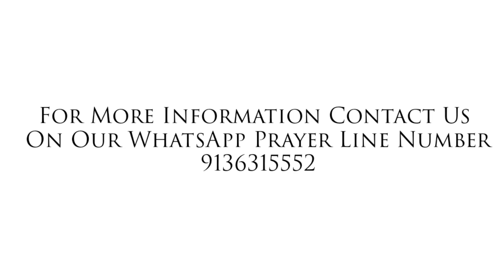Dr Peter Borde | Thane New Year Blessing Meeting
WHAT IS AZAADI?.
Azaadi is a revival movement for everyone who believes “Jesus Christ is the Lord”.  Azaadi means Freedom. We strongly believe that, we are living in the end times and this is our responsibility to set people free from in the busy world by preaching the word of Christ.

As Jesus commanded in Matthew 28 : 19-20, we have to teach and train our generation, so that they will testify Jesus Christ boldly wherever they go. Revival movement will be very much visible in every house, churches, societies, cities and all over the nation, only if everyone starts testifying about Jesus boldly.

In the book of acts, we see that the disciples scattered everywhere and preached about Christ, where great things happened through them. We have to follow the same principle and start preaching about Christ boldly, and all the great things will follow.

VISION.
On the day of worship (i.e. Sunday) the entire city should carry the Bible with a longing for God’s word in their hearts, attend churches and pray for peace in the city.

MISSION.
In the above vision statement, the action corresponds to our mission in this following way. We will be organizing meetings, seminars and crusades on Bible teachings. We hope every church joyfully participates in our events. As the Bible says in John 8:32, the Truth (Word of God) will set the people free, so our mission is to teach the people to boldly deliver the message with a working method to reach to the entire city.

OUR DREAM AT AZAADI.
At Azaadi, our dream is to conduct meetings, seminars and crusades on Bible teachings in every place in India and beyond.

WORK OF AZAADI TEAM.
1.  Arranging spiritual growth meetings for all the churches
2.  Helping the people to grow spiritually through books and CD's or DVD's (messages of great men of God)
3.  Azaadi team will make wise investments on saleable merchandise such as spiritual books, CD's, DVD'S and other resources that could help them to do God's work more effectively and efficiently.

WHO WILL BE THE TEACHERS/ PREACHERS.
The Azaadi core team will constantly work to network with dynamic speakers who are called chosen by God. They can be local, national or international. This speakers will be playing a vital role in starting the revival movement, as you can {witness} or {testify} in our meetings.

FINANCES.
At Azaadi, we believe that where there is a vision there is a provision. We trust God for our financial provisions in successfully arranging every event, for a great transformation in every heart. We are looking forward for a growing number of people partnering with us regularly. No great move of God happens without generous and sacrificial financial contributions of the saints. At Azaadi, we really long for your prayers and support to see the fulfillment of the Lord's vision.

VOLUNTARY WORK.
If you would like to join us in our mission, it will be blessing to others.
If you believe that your current job, profession or business is a blessing from God. And if you desire to support and fulfill the vision of Azaadi then please consider in making a donation.

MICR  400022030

PonePay | GPay | Paytm and Other Online App 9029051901